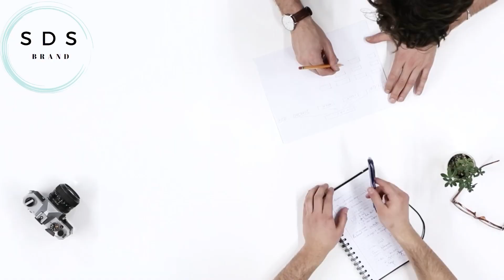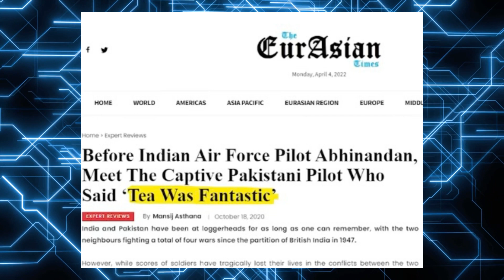पाकिस्तानियो परवेज मेहंदी कुरैशी याद है ? | PAKISTANI PUBLIC REACTION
This video has been made to show the truth in which we have given our full research and time. So that with complete facts and proofs, the youth of the country get knowledge and the real truth can be known.

 note: some music, pictures , And Video Clips Used In This Video Belongs To The Respected Owners

MY GADGETS:

BOYA MIC

IPHONE 13

VIDEO QUARIES:

 Pakistani News on India latest
 Pak Media Reaction on India latest today
 Pakistan Media Reaction on India latest
 Pakistan Media Reaction on India latest today